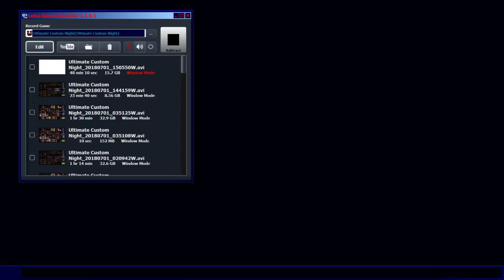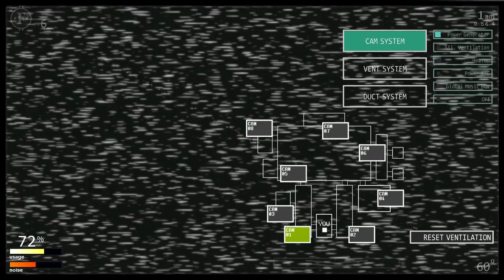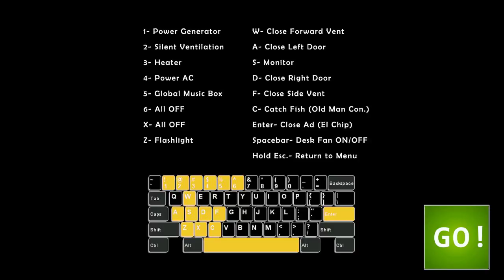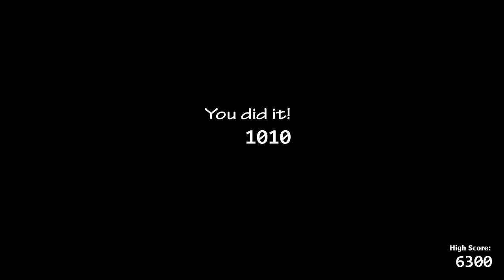FNAF Ultimate Custom Night Part 7 - BREAK FROM THE QUEST FOR THE CUTSCENES - 1st 3 Stars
After prematurely cutting the last one short, we went on to beat the asses of three challenges.  Whoo.